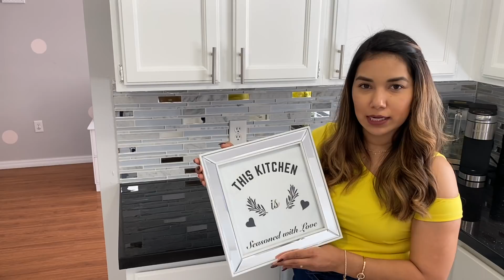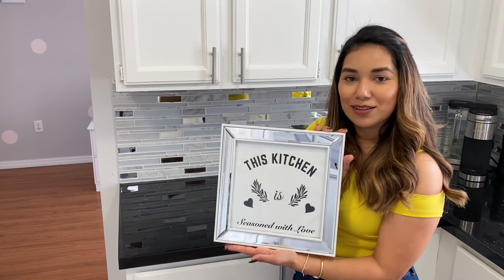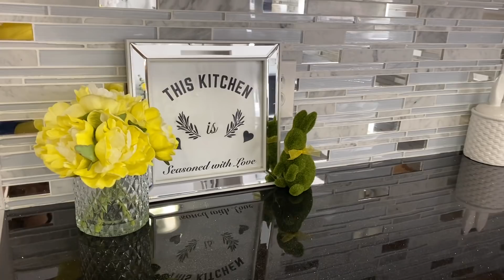Decoración Primavera 2021 | Ideas para decorar la cocina | Decora la cocina | Melissa Espinosa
Hola espero se encuentren bien. Les comparto la decoración de mi cocina para esta primavera.